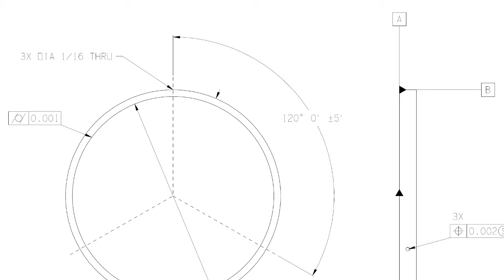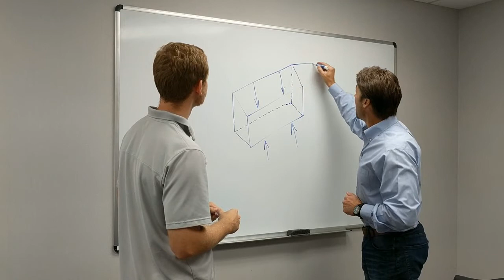The ALLVAR Team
Meet the incredible team of scientists and engineers behind ALLVAR.

Visit ALLVAR's website if you'd like to learn more about the only Negative Coefficient of Thermal
Expansion Metals in the World: